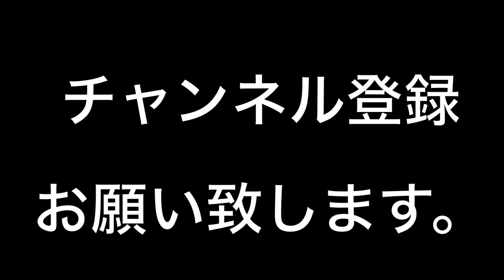ギャル達の恥ずかしい動画をお楽しみください。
高画質でギャル達の恥ずかしい悶絶、リアクションを集めました。
博多美人に夢の世界へ連れて行ってもらって下さい。